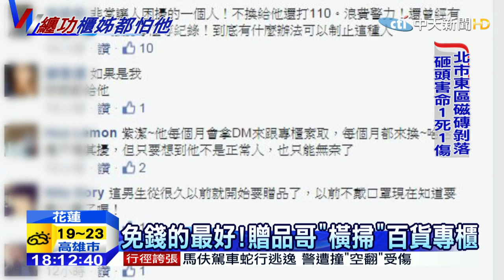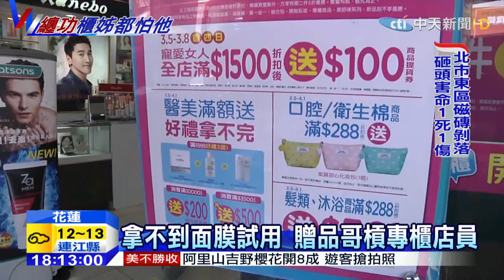20150313中天新聞 「不給試用不走人」 贈品哥鬧百貨專櫃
花蓮出現了一名贈品哥，常常到專櫃前面，索取贈品，如果拿不到，就賴在櫃前不走人，讓店員感到非常困擾，昨天12號晚上，他又出現在花蓮市區一家藥妝店，因為拿不到面膜，跟店員發生爭執。